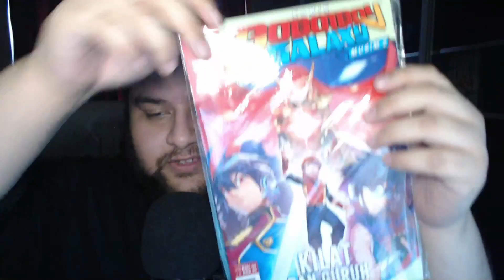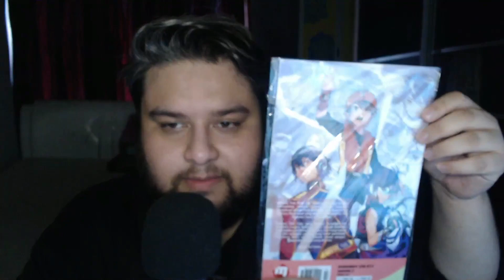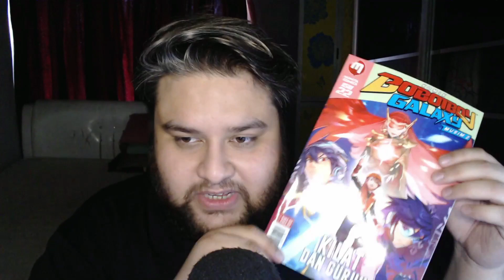Review Boboiboy Galaksi Musim 2 Isu 22: Kilat dan Guruh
Telegram: Group dah private.. Boleh minta link di di komen